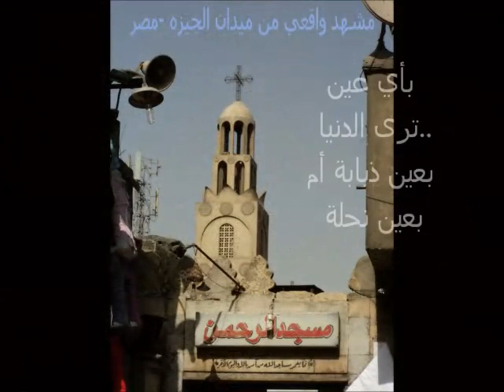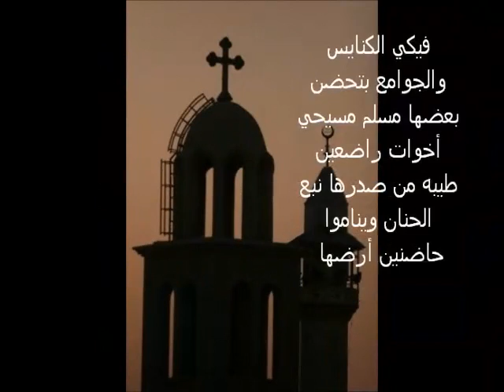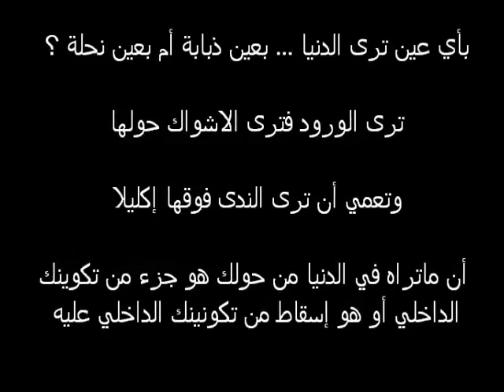إفطار رمضان بميدان التحرير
صفحة هنا الميدان مسجد كنيسه وبرلمان

Don Maro